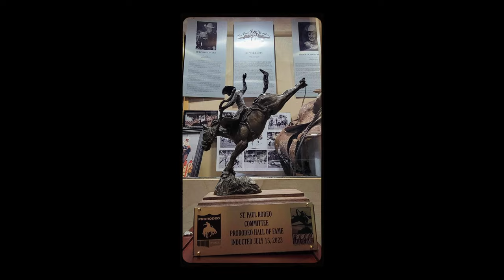ProRodeo Hall of Fame Induction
The St. Paul Rodeo achieved a momentous milestone this year by being inducted into the prestigious ProRodeo Hall of Fame. Renowned for its rich history, thrilling competitions, and unwavering commitment to preserving the essence of the Western heritage, the St. Paul Rodeo's induction stands as a testament to its profound impact on the sport of rodeo and its enduring legacy within the Pro Rodeo Association. We're so honored! Here is an inside look into what this induction truly represents for our committee.

Film by Wyatt Wentz